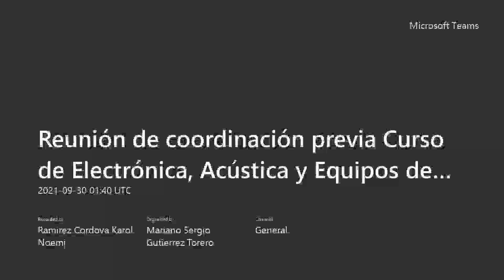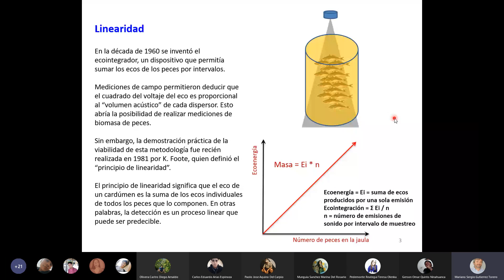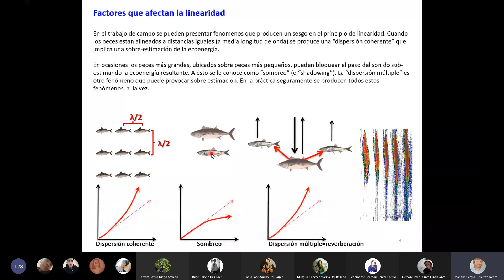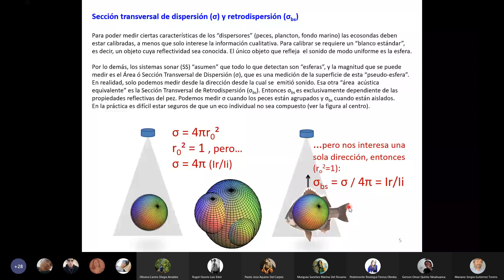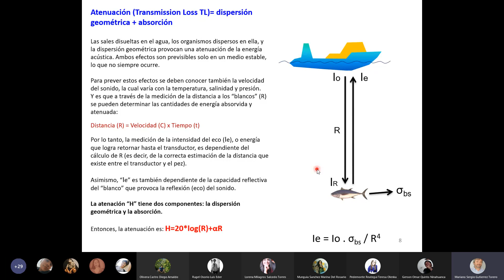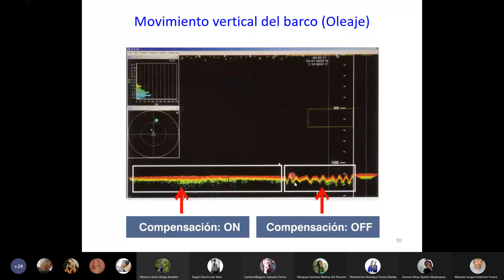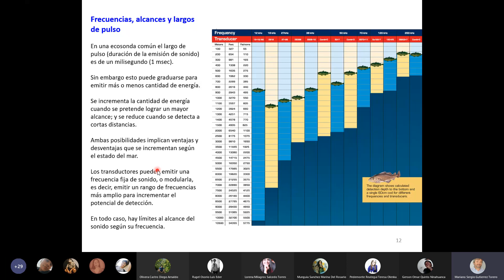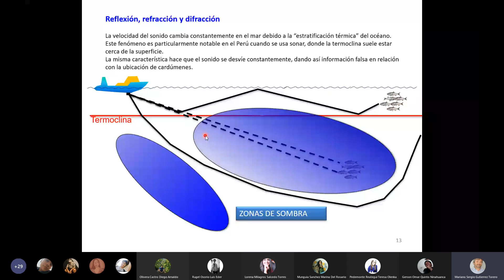ACÚSTICA BIM 2 CLASE 1 PT 1